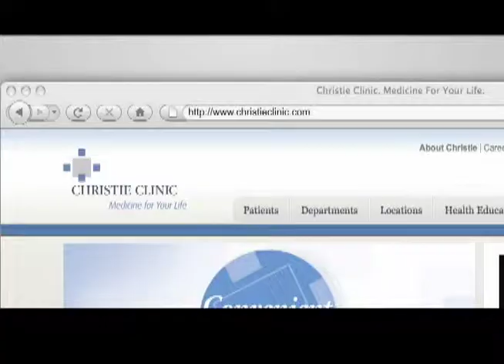Dr. Charles Shyu on How Your Brain Is Aging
Dr. Shyu discusses neurological concerns he receives from his patients as they begin to age.